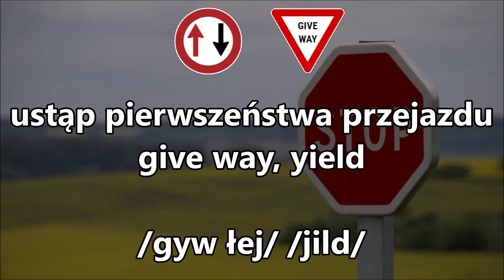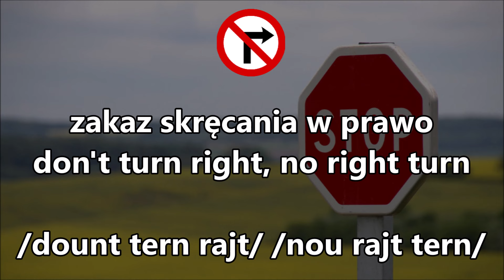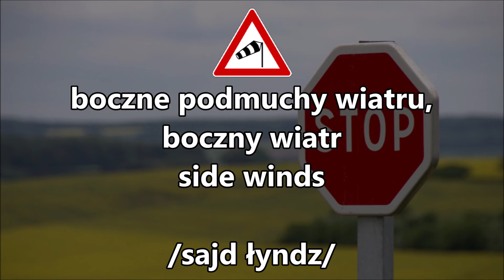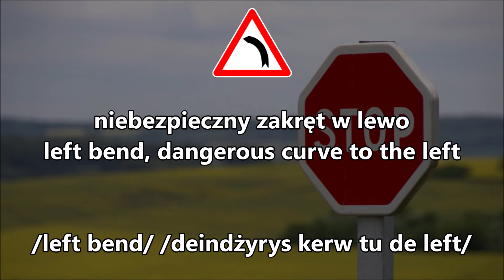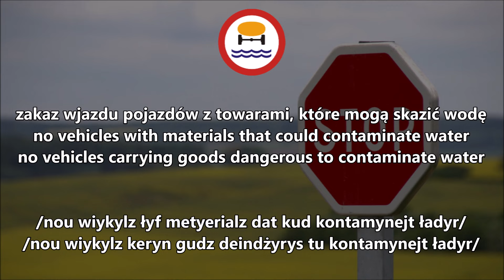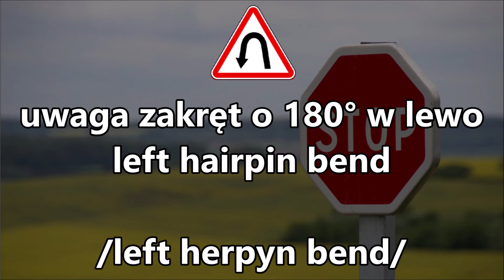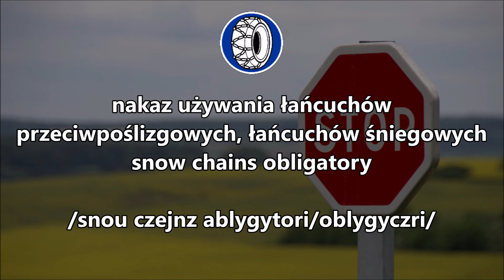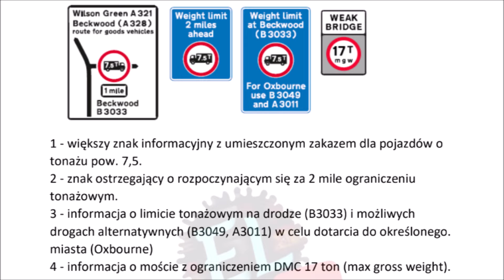Znaki drogowe po angielsku dla kierowców - Road traffic signs in English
Znaki drogowe w języku angielskim słownictwo. Nauka słówek z obrazkami dla kierowców samochodów osobowych oraz ciężarowych. Angielski dla kierowców ciężarówek międzynarodowych. Kurs dla kierowców na prawo jazdy w usa stanach uk anglii na wyspach. Road traffic street signs in English vocabulary. Learning English online with pictures words list names driver's license licence for truck lorry drivers.